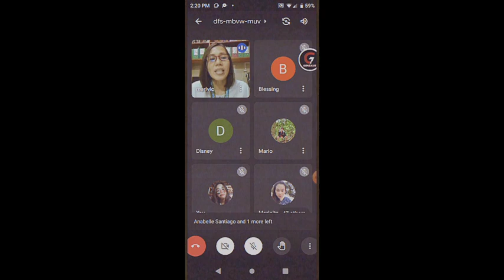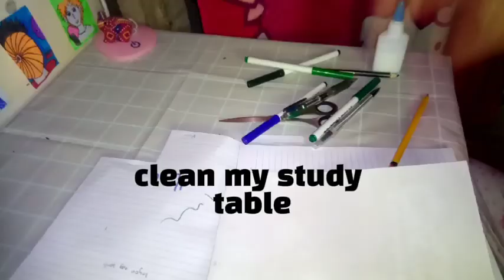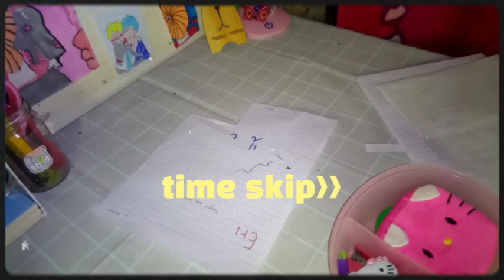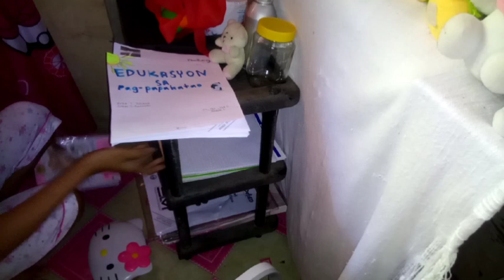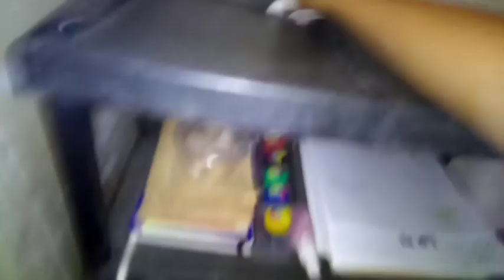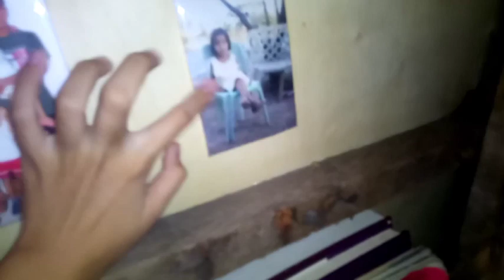VLOG🧹|Cleaning my room,organize my stuff, riding a bike & more! |Erika slime tv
Hii guys🙌, Welcome to my yt channel,Sa video nato mag lilinis ako ng aking kwarto, ang daming anay guys😓Kaya sinisikap ko talaga mag vlog para balang araw mapagawan ko ng samentadong bahay ang aking pamilya, syempre nag v-vlog din ako dahil sa inyo dahil priority ko kayo🥰